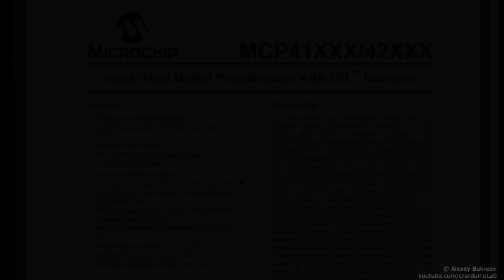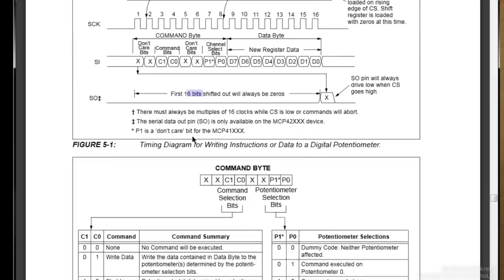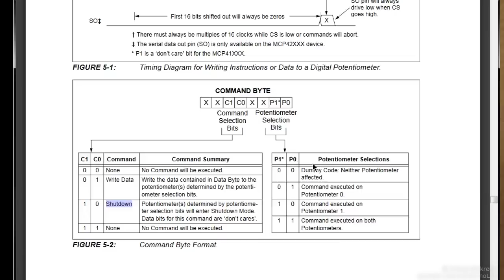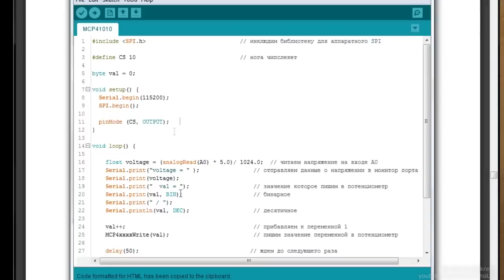Цифровой потенциометр MCP41010, подключение к Arduino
Потенциометр с цифровым управлением и интерфейсом SPI.